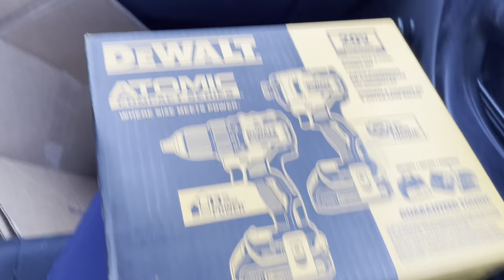New Year, New Barn Vlog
A barn Vlog in which you get a taste of how much fun owning horses in the winter is. Especially a historically wet, snowy and floody winter. 🥴